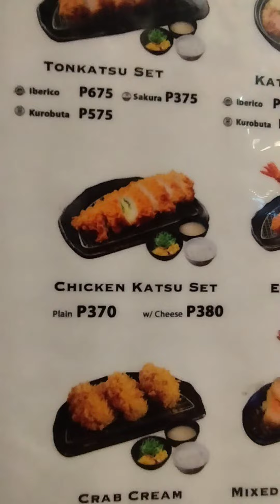TONKATSU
Ramyer TV Foodtrip featuring KATSU SORA @ SM BF Parañaque

Hi, quiet food review lang ginawa ko diyan, masarap ang katsu nila diyan, located yan sa SM BF Parañaque, Unli Rice, Salad, Fruits, and Unli Soup sila diyan, sulit yung servings ng katsu meal nila diyan, ang inorder ko yung Chicken Katsu na may cheese Php380. Although pricey siya para sa akin, sulit naman yung ibabayad mo.

Try mo na. 😊👍🏻